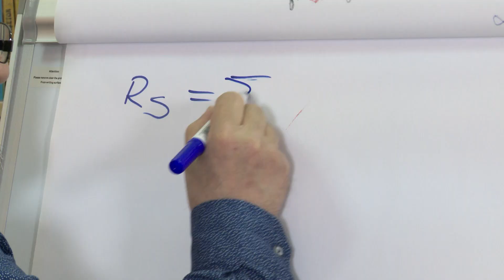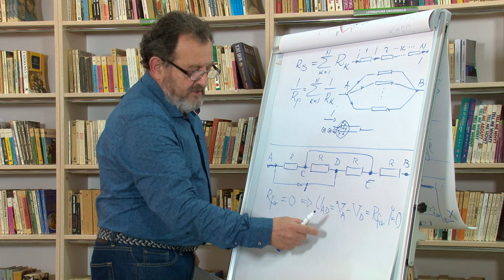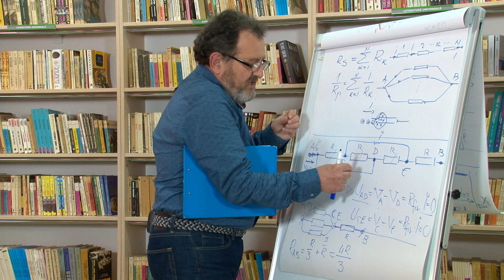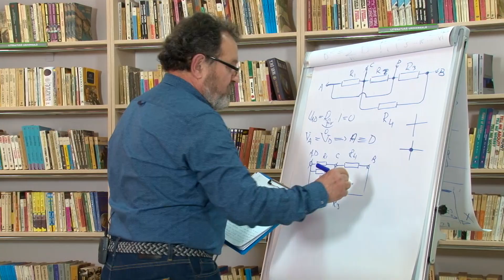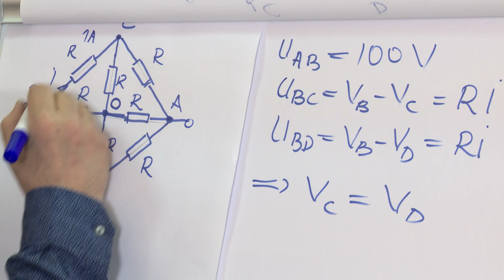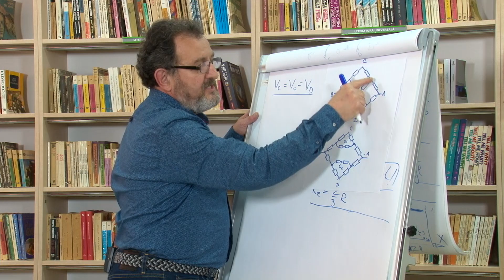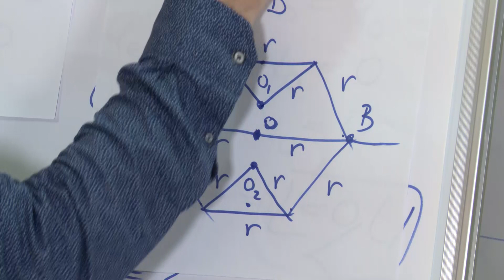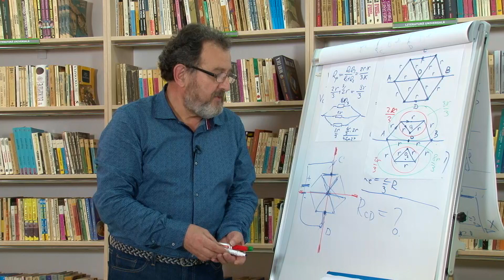Tele-școală - 14 mai 2020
O lecție de fizică, electricitate, despre rezistoare, predată de prof. Marian Sârbu de la Liceul Teoretic Ovidius din Constanța